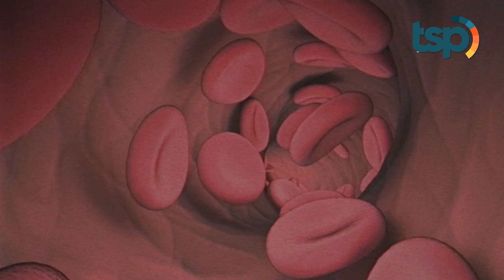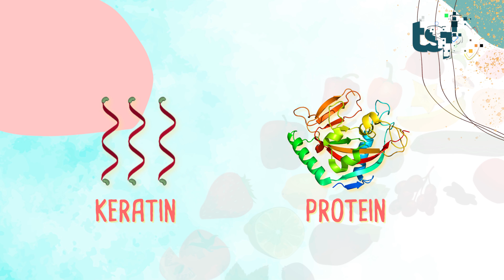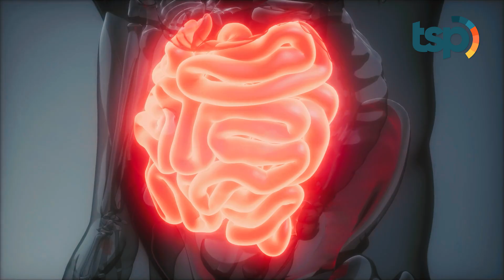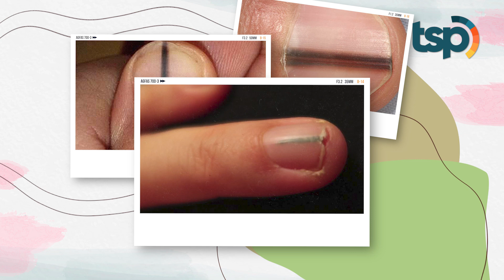Jangan Diremehin! Kondisi Kuku ini Bisa Menunjukkan Berbagai Penyakit di Tubuhmu!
Belum banyak yang tahu kalau ternyata keberadaan kuku pada jari manusia memiliki peran yang cukup vital lho bagi kehidupan. Lapisan kulit yang mengeras ini dapat melindungi ujung-ujung jarimu yang lembut dan penuh dengan saraf serta dapat pula meningkatkan daya sentuhmu. Tidak heran banyak orang yang sangat memperhatikan kebersihan serta keindahan bagian tubuh ini. Menariknya nih guys, ternyata kuku pada jari-jarimu juga bisa menjadi pengingat yang baik atas kesehatan organ-organ dalam tubuhmu lho.